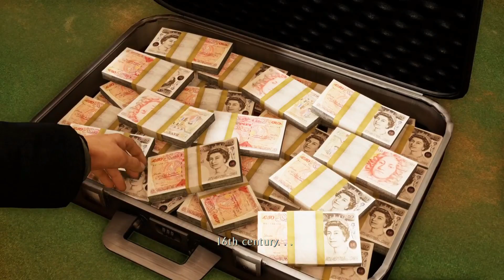Uncharted 3: Drake's Deception, Part 1 - Another Round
Uncharted 3: Drake's Deception Gameplay Walkthrough Part 1 includes a Story Gameplay for PS4 Pro. Uncharted 3: Drake's Deception Gameplay Walkthrough will feature the Full Game Story. Uncharted 3: Drake's Deception Gameplay Walkthrough will include Story Missions, Campaign Chapters, Single Player, Cinematics, Cut Scenes, Storylines, Some of Collectibles and more until the Ending of the Single Player Story.

Uncharted 3: Drake's Deception is an action-adventure platform video game played from a third-person perspective, with the player in control of Nathan Drake. Drake has a large number of different animation sets, enabling him to react according to his surroundings. Drake is physically adept and is able to jump, sprint, climb, swim, scale narrow ledges and wall-faces to get between points, and perform other acrobatic actions. Drake can now take on opponents in more ways than before: hand-to-hand combat with multiple opponents, contextual melee attacks, and new stealth options. Uncharted 3 also features expanded and diverse traversal moves with deep gunplay. Drake can be equipped with up to two firearms – one single-handed and one two-handed – and four grenades. Drake can pick up weapons, automatically replacing the existing weapon he was using, and additional ammunition from downed enemies.

Review Scores
Publication            Score
1Up.com                A
CVG                        9.5/10
Destructoid            10/10
Edge                       9/10
EGM                        9/10
Eurogamer             8/10
Famitsu                  35/40
Game Informer     9.5/10
GamePro                5/5 stars
GameRevolution   A
GamesMaster       91%
GameSpot             9/10
GamesRadar+       9/10
GamesTM              10/10
GameTrailers        9.5/10
IGN                          10/10
Joystiq                   4.5/5 stars
OPM (AU)               10/10
OPM (UK)               10/10
OPM (US)               10/10
Play                         90%
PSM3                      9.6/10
VideoGamer.com 9/10
X-Play                     4/5 stars
A.V. Club                C